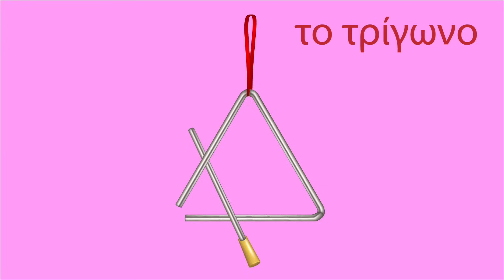Βλέπω και Μαθαίνω #31 | Τα Κρουστά Μουσικά Όργανα ️️️️🥁 Ήχοι & Ζωάκια | Εκπαιδευτικό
Βλέπω και Μαθαίνω | Mία σειρά από εκπαιδευτικά βίντεο από το Zouzounia TV. Σε αυτό το επεισόδιο μαθαίνουμε για τα κρουστά μουσικά όργανα!